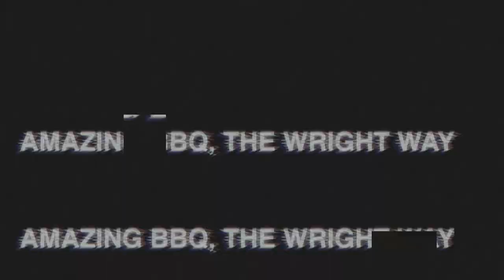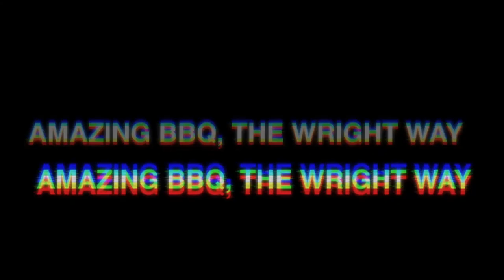1977 C10 Build | Special Announcement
This isn't just about food anymore. Its about legacy. And we are here to leave our mark on something special with this project. We have HUGE news. @SuperEasySuperFast is now on board with projectmidnight as the official cleaning sponsor for the duration of this project. I would like to extend a huge thank you to this brand for their help, and the opportunity to share the love.

Once you do so, at the end of the month, we will select one comment and send them a Super Clean Care Package as a thank you.